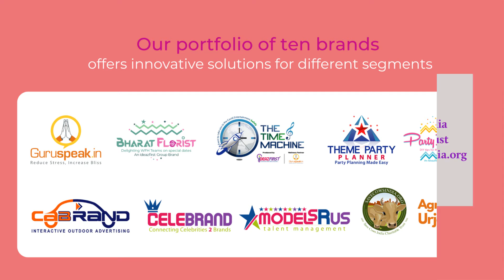Post Pandemic transformation of Ideazfirst Group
Ideazfirst has always been very agile, innovative and flexible.

Pandemic in 2020 and 2021, led Ideazfirst to rethink its services, and we got a complete make over and restructured into a more futuristic company ready to solve newer challenges.

Innovation is our middle name at Ideazfirst. We combine creativity with practicality to come up with effective solutions to all your business needs.

Ideazfirst is Startup India & CRISIL certified and verified company with a rating of MSE-4.